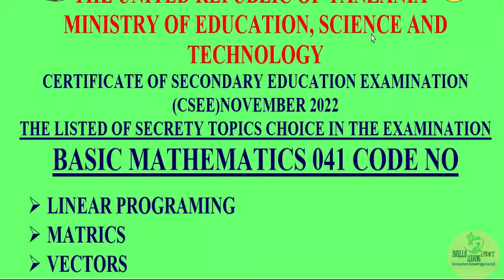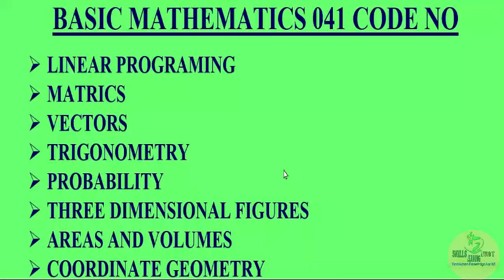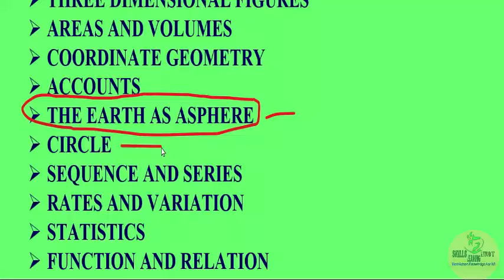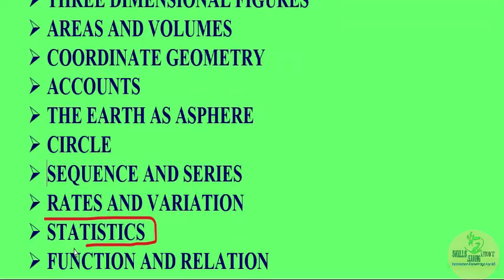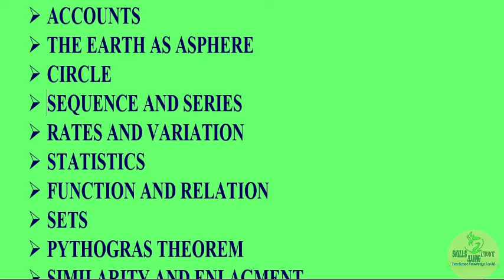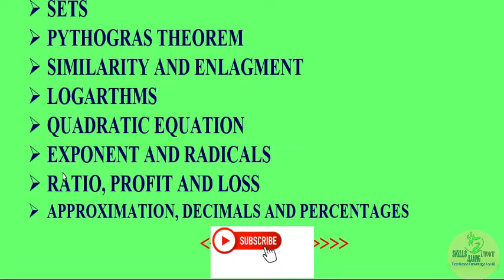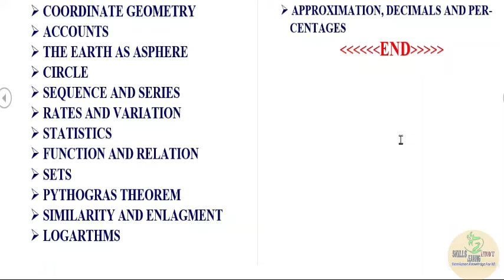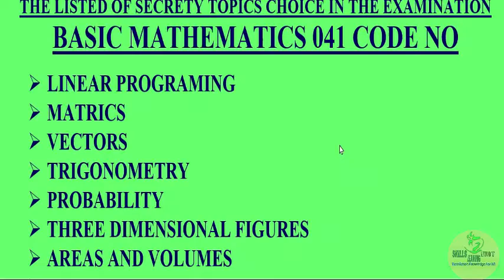TOPIC TEULE KWA AJILI MTIHANI WA BASIC MATHEMATICS NECTA2022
Katika video hii utajifunza Topic teule zenye maswali kwa ajili ya mtihani wa Basic mathematics NECTA 2022 KIDATO CHA NNE.
N Muhimu sana kwa kila mwanafunzi wa kidato Cha nne afanye vizuri mazoezi katika topic hizo kwa SoMo la BASIC MATHEMATICS.
ili aweze kupata ufaulu wa mtihani vizuri